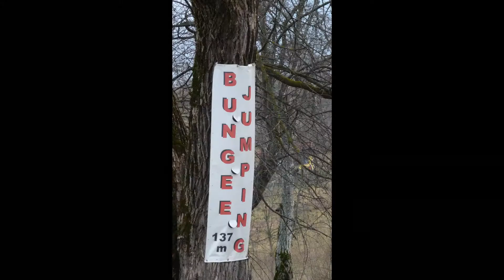bungee jumping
20 nov 2010. cheile rasnoavei, bungee jumping